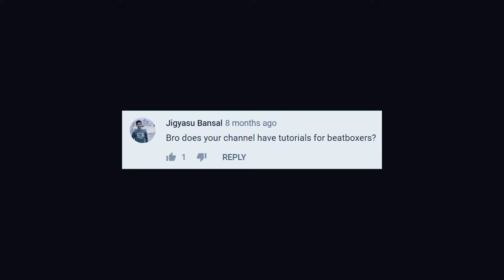Beatbox Tutorial For Beginners in Hindi | Introduction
How to beatbox in hindi.

This is the introductory video of my new series of beatboxing tutorials in hindi.